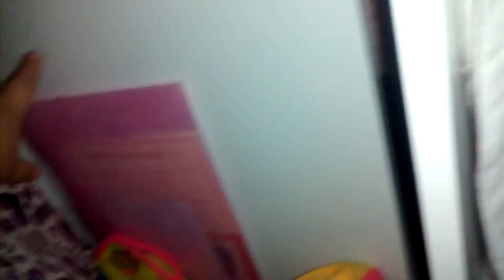Olha só ( leia a descrição)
Olha no que  atualizar um guarda
Guarda roupa Alive muito dificil